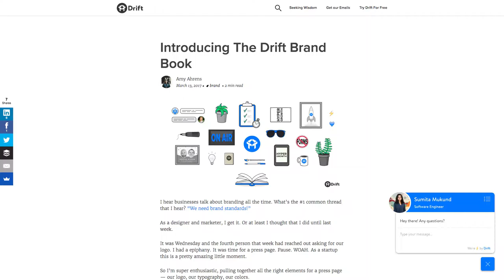My primer on branding in 2017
I use a clip from GaryVee and from Drift Office Hours to outline my view on brand/branding in 2017 and beyond.